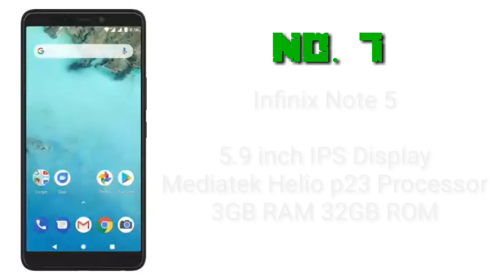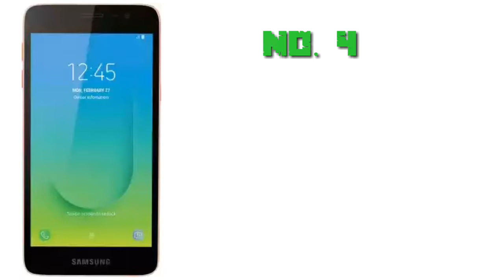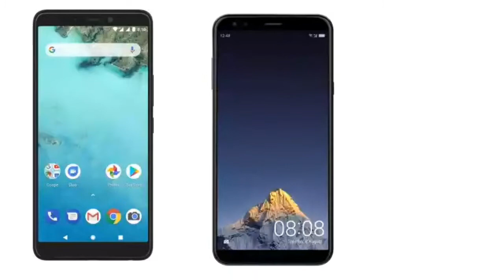Best Top 10 Android Smartphone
Welcome back guys today I will be sharing you the best Top 10 smartphone in 2019. The price of the smartphones in this video is ranging under Rs.7000 to Rs.8000 in India. If you want best budgets smartphone 2019 then here are the Android phones. You can also get from the cheaper price in India. Here are the top best and also latest in 2019.

On and on by Cartoonz

Softwares I used to edit my Video
Kine master, Cyberlink Power Director

Thumbnails creating Softwares
Pixel Labs, Snapseed, Adobe Photoshop, Legend etc.

Thank you for your valuable time with me.
PEACE ✌️✌️✌️